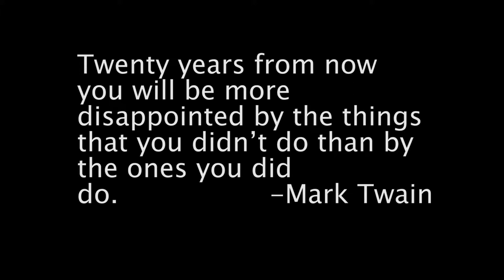D.I.Y. / How to Remove Oil from your Motorcycle Without Pulling Drain Bolt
Description: How to remove or extract some oil from your motorcycle without draining the whole engine.  Can also be done with a turkey baster or long needled syringe.